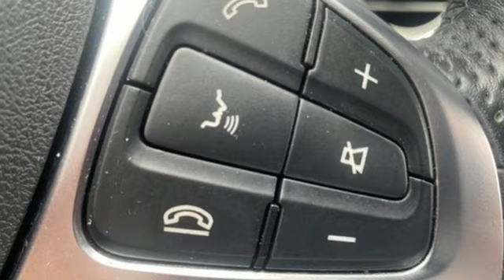Used 2016 Mercedes-Benz C 300 Fredericksburg VA Richmond, VA fsl004426a - SOLD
Year: 2016
Make: Mercedes-Benz
Model: C 300
Trim: Sport 4MATIC
Transmission: Automatic
Color: Diamond Silver Metallic
Interior: Sport Black
Mileage: 80030
Stock #: fsl004426a
VIN: 55SWF4KB3GU148281
bVehicle Details/bbrDiscover the epitome of luxury and performance with our stunning 2016 Mercedes-Benz C-Class Sport! This remarkable vehicle combines elegant design, cutting-edge technology, and exhilarating driving dynamics, all wrapped up in one irresistible package. With its sleek exterior and iconic Mercedes-Benz styling, heads will turn wherever you go. Under the hood, you'll find a powerful yet efficient 4-cylinder, 2.0L turbocharged engine delivering a thrilling driving experience while maintaining excellent fuel economy. Coupled with the advanced All-Wheel Drive (AWD) system, this C-Class Sport ensures superior handling and stability on any road, in any weather condition. Step inside the meticulously crafted cabin and be enveloped in luxury. The sumptuous leather seats provide ultimate comfort, while the automatic climate control keeps the interior at your perfect temperature year-round. Parking and reversing are a breeze with the convenient back-up camera, providing a clear view of your surroundings. This 2016 Mercedes-Benz C-Class Sport is not just a car; its an experience. Dont miss the chance to own a vehicle that embodies sophistication, innovation, and unmatched driving pleasure. Visit us today and take this extraordinary Mercedes-Benz for a test drive!brbrbPackages/bbrNight Package. Sport Package: Artico Instrument Cluster. Panorama Sunroof. Heated Front Seats. 19"" AMG Black Multi-Spoke Alloy Wheels. Rear View Camera. Rear Trunk Lid Spoiler. **Equipment listed is based on original vehicle build and subject to change. Please confirm the accuracy of the included equipment by calling the dealer prior to purchase.**brbrbAdditional Information/bbrWe make every effort to provide accurate information but please verify options and price with management before purchasing. All vehicles are subject to prior sale. All financing is subject to approved credit. Dealer installed options are additional. Stock photo colors, options and trim levels may vary. Not responsible for typographical errors. Published prices subject to change without notice to correct errors and omissions or in the event of inventory fluctuations. Vehicle offers/prices & internet price quotes valid for 48 hours from initial posting date, subject to change by dealer/manufacturer without notice. Vehicles may be in transit to dealer. Vehicle photos may not match exact vehicle. Please call to confirm availability status. All prices exclude taxes, title, license, and dealer processing fee of $989.00. MSRP includes destination and handling. Quotes, internet prices, and specials exclude destination and handling. The destination and handling charge is $1095 for the Civic and Accord, $1350 for the CR-V and HR-V, and $1395 for the Prologue, Ridgeline, Pilot, and Odyssey. NHTSA Government 5-Star Safety Ratings are part of the U.S. Department of Transportations New Car Assessment Program Model tested with standard side airbags (SAB). **Based on model year EPA mileage ratings. Use for comparison purposes only. Your mileage will vary depending on driving conditions, how you drive and maintain your vehicle, battery pack age/condition, and other factors.

Address:
60 South Gateway Drive